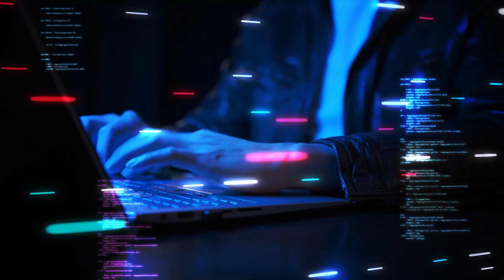Trust and Safety Professionals: The Next Frontier of AI Security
Arjun and Loukas discuss the need for trust and safety professionals to lead the way in designing safety controls to mitigate potential malicious use of AI.